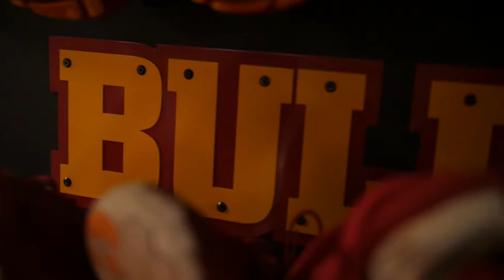Born For Greatness Ferris State Hockey